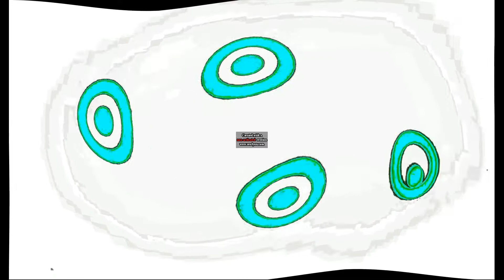King Best Farture Logos in Radioup V23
Radioup V23